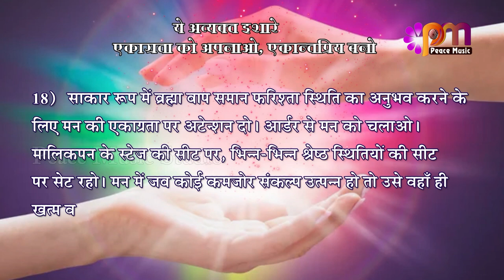18 Sep 2024 अव्यक्त इशारा Avyakt Ishara